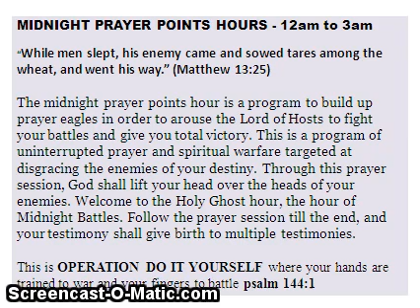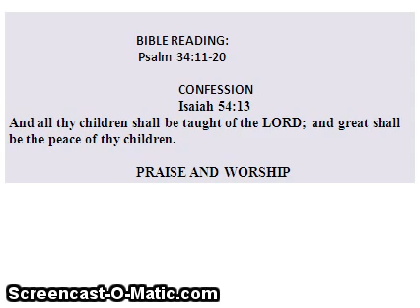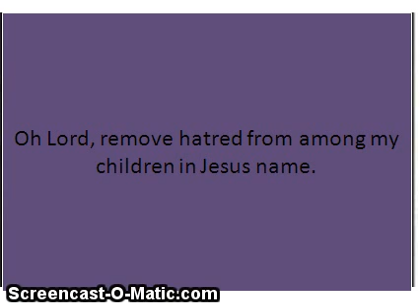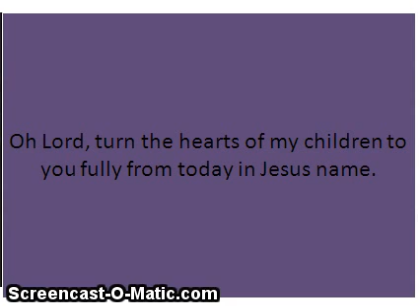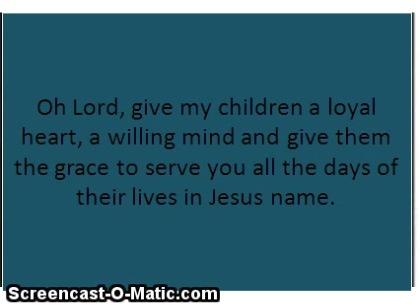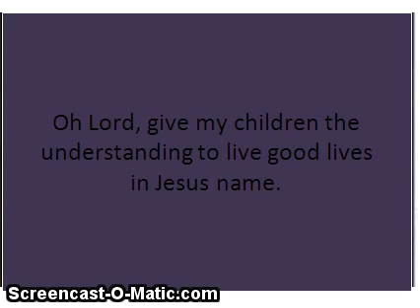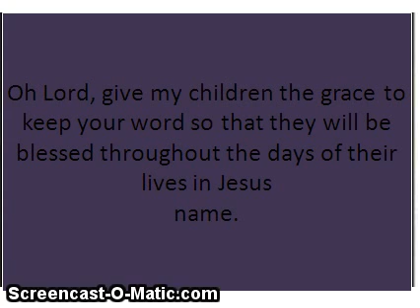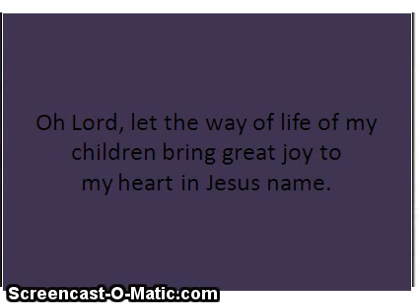Prayer for the Children pt 2 - Owolabi Onaola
The prayer for our children still continue, we need to pray for them always. I pray God will make our children a divine phenomenon in the name of Jesus. Amen. This video was broadcast by Owolabi Onaola of Midnight Prayer Point Hours